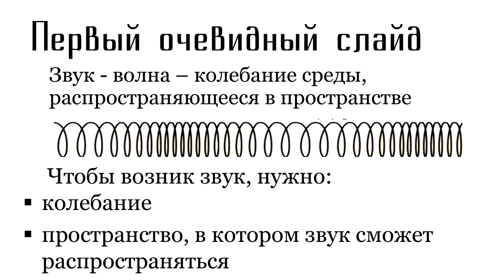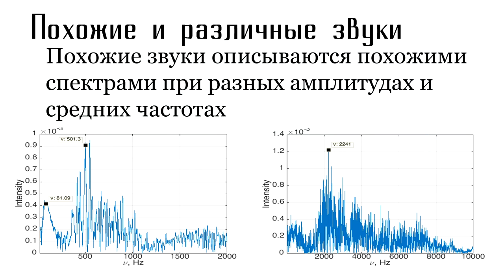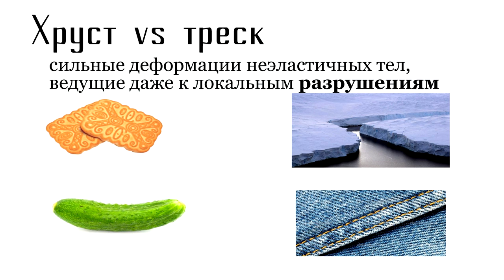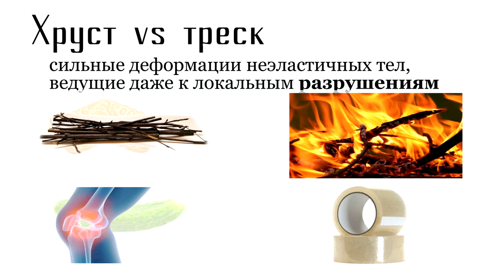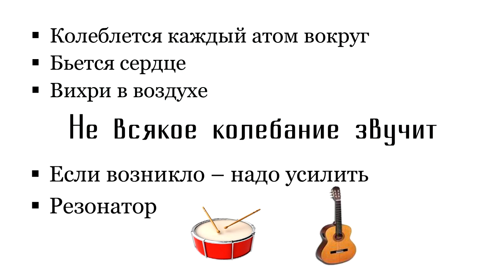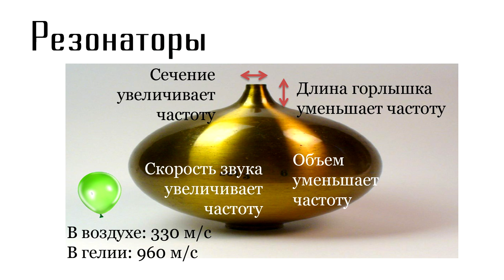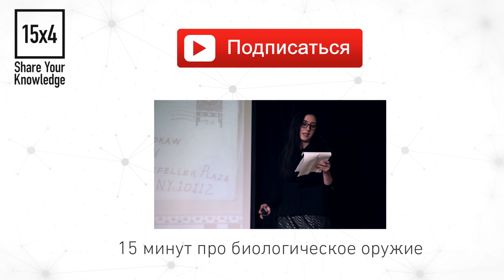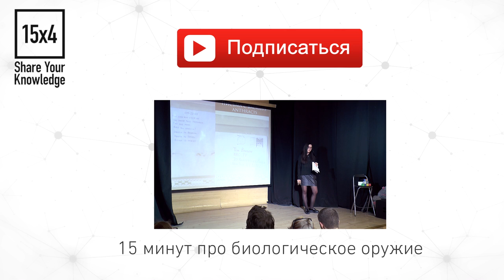15x4 - 15 минут про звук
"В лекции мы попробуем разобраться, как зарождается звук и от чего зависит то, что мы слышим. Детально рассмотрим, какие звуки мы считаем похожими. Также я немного расскажу про музыкальные инструменты и речевой аппарат человека." - Настя Васильченкова

15х4 - это сообщество молодых ученых и фанатов науки.